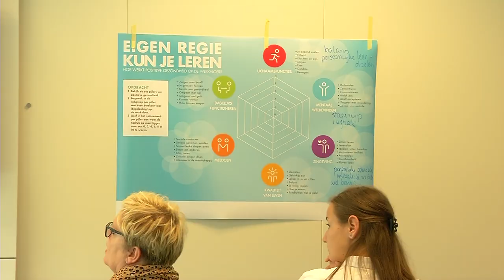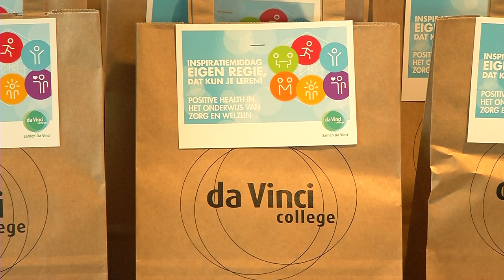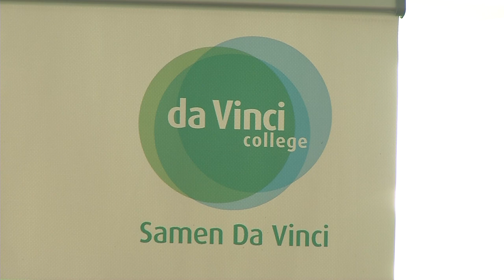Leerlingen Da Vinci College krijgen les in positieve gezondheid